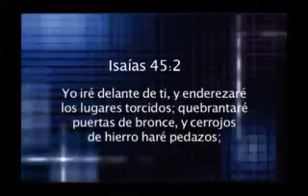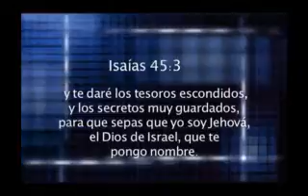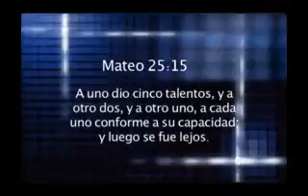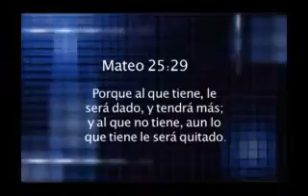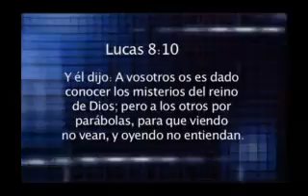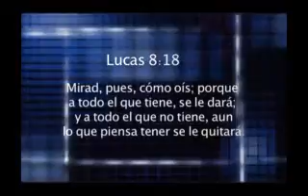Somos Reis e sacerdotes - ana mendez - parte 3